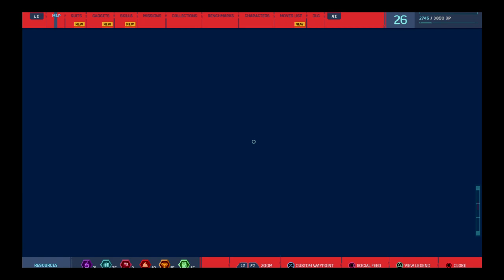Marvel's Spider-Man Gameplay (Part 14)